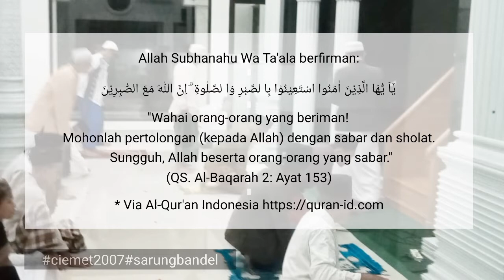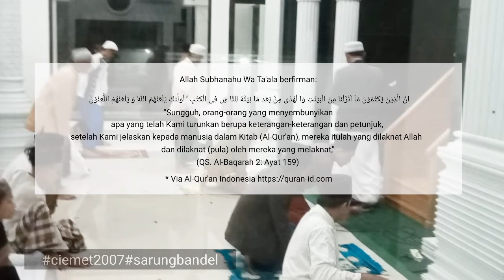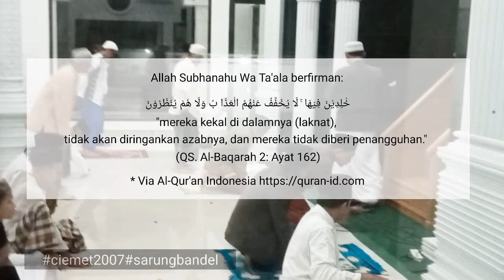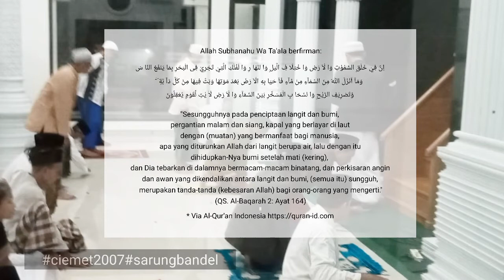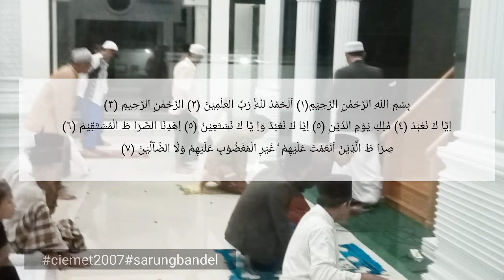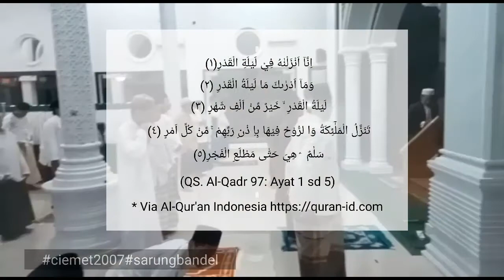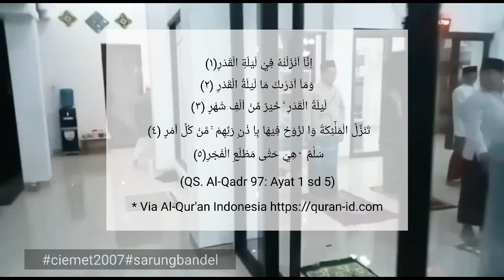Kegiatan Sholat Gerhana Bulan | Masjid Umar Bin Khattab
Kegiatan Sholat Sunnah Gerhana Bulan Masjid Umar Bin Khattab Dusun Ngebyongan Desa Wonokerso

imam dan khotib Ust. M. Ali Azhar
Bilal sarungbandel